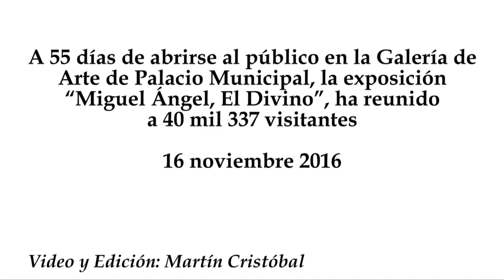Exposición “Miguel Ángel, El Divino” supera las 40 mil visitas en Puebla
A 55 días de abrirse al público en la Galería de Arte de Palacio Municipal, la exposición “Miguel Ángel, El Divino”, ha reunido a 40 mil 337 visitantes, en la Galería de Arte del Palacio Municipal de Puebla.
16 septiembre 2016